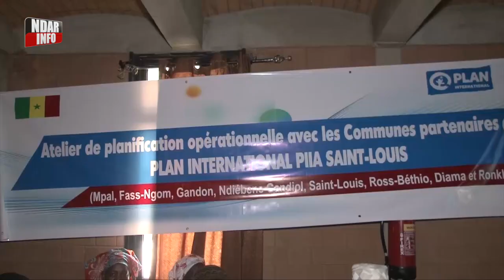Des jeunes " acteurs de changement" : Plan International décline sa nouvelle démarche